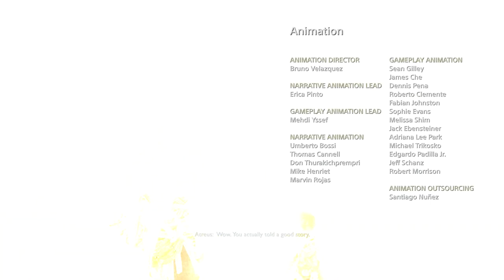(PS5) God Of War | FULL GAME CAMPAING WALKTHROUGH (No Commentary)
God Of War Walkthrough include the full God Of War Gameplay on PS5. This God Of War Gameplay is recorded in 4K 60FPS on PS5 and will include the full game and all boss fights.